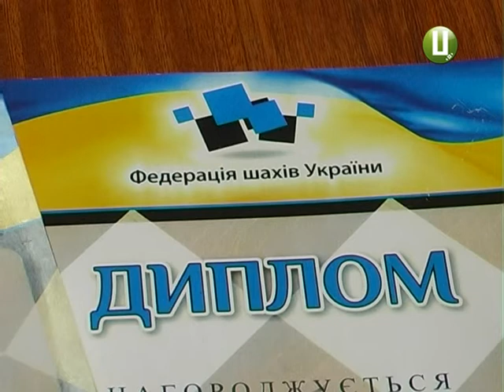ХОДТРК "Поділля-центр" - Шахи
Двома перемогами для подільського шахіста закінчилося дванадцятиденне інтелектуальне турне. Семирічний Олександр Довгалюк із Кам’янця-Подільського спочатку здобув золоту нагороду на чемпіонаті України з класичних шахів, а потім - срібло на всеукраїнських змаганнях зі швидких шахів.